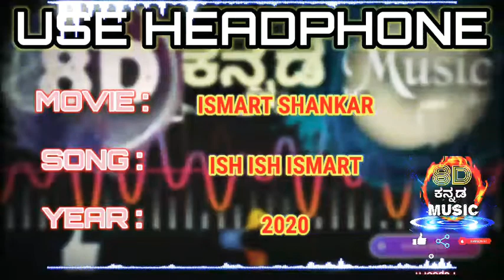ISH ISH ISMART TITLE SONG | ISMART SHANKAR (2021) 8D KANNADA MUSIC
Song:- Ish Ish Ismart
Quality:- Kannada 8D surrounding Song
Movie:- Ismart Shankar 2021